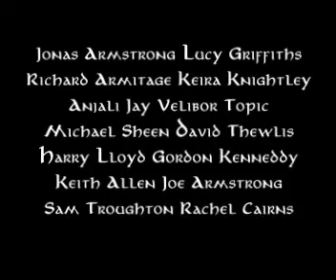Bride - The Voice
fanfic found on the forum for robinhood2006.com

another vid about my fic...lord i'm cool...anyway, it's sort of credits...kinda...now i have been forced to miss out allan, will and much, for space's sake..and waleran and giles because they're not cast...

and i didn't have any KB clips on the compy so angharad and walter are in pictures...sorry...

what else...

yeah...nothing really...

dedicated to all the wonderful people wo read Bride, and comment on it too! you are all wonderful!